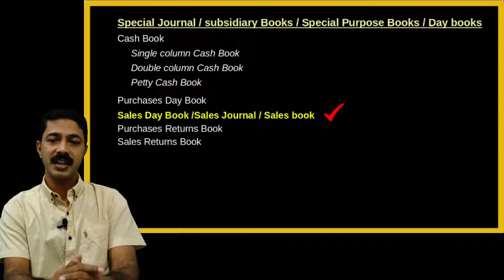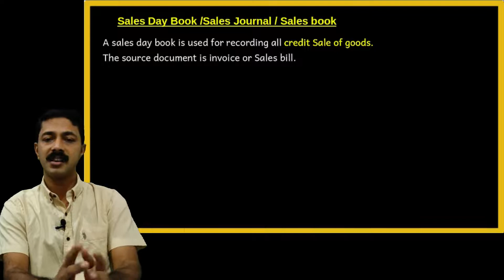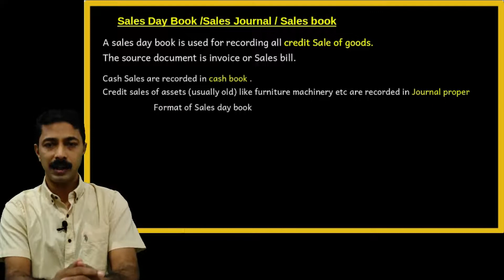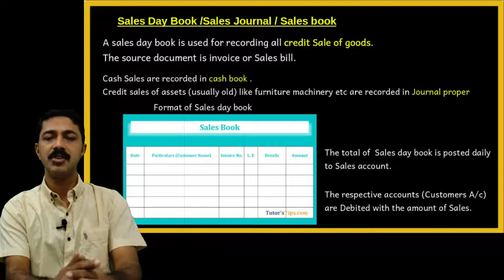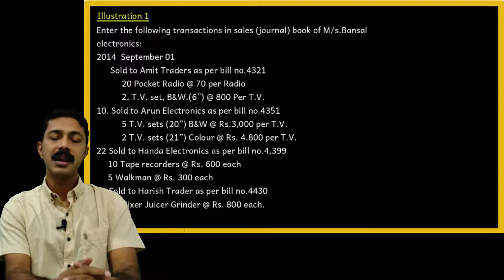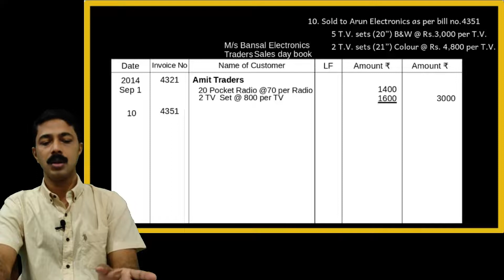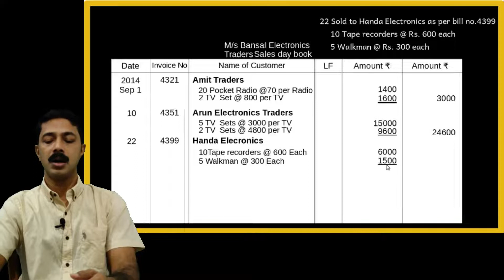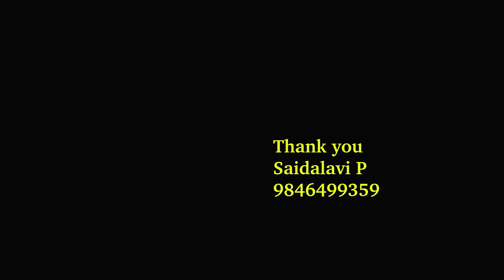+1 Accountancy 4.6 | Sales daybook | with solved Illustration.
+1 Accountancy Chapter 4 Recording of transactions 2 Purchases daybook

With solved illustrations

Sales journal

Saidalavi P M.com, MBA, Bed, NET